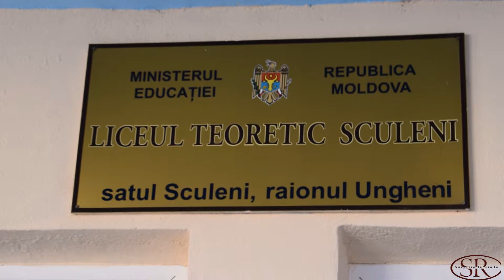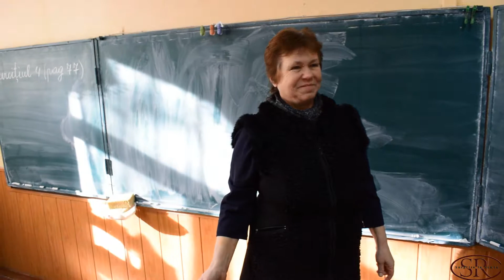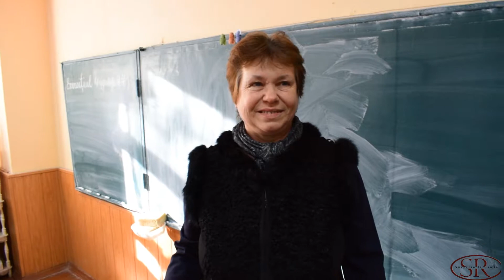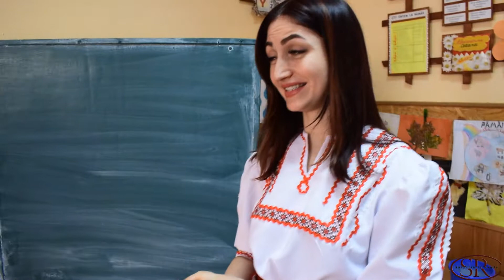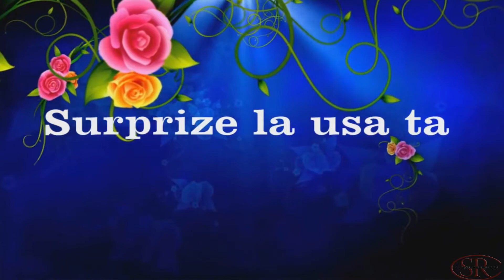Surprize pentru scumpa Profesoara !s Sculeni r Ungheni